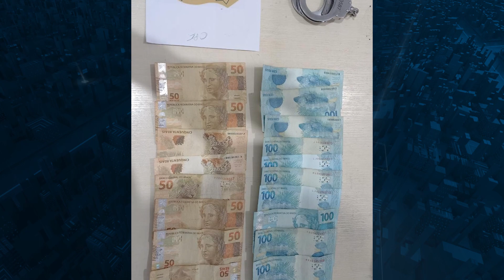LADRÃO DE MULHETAS: HOMEM USANDO MULETAS É FLAGRADO ROUBANDO DINHEIRO EM POSTO DE COMBUSTÍVEIS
O indivíduo aproveitou que a funcionária do posto foi buscar água pra ele beber e roubou cerca de R$ 2.000,00.